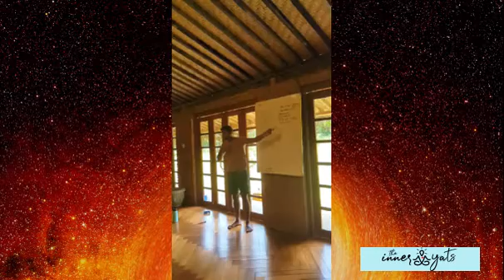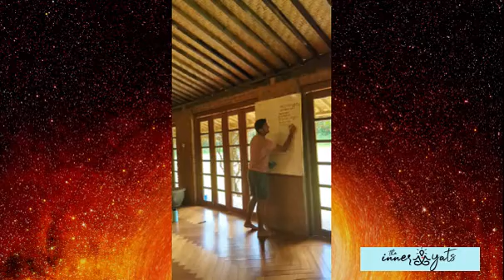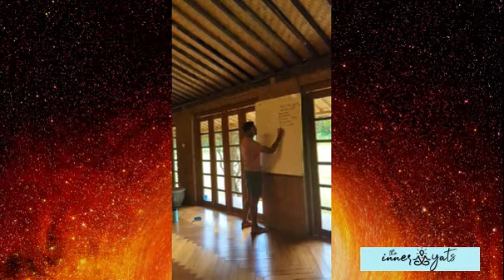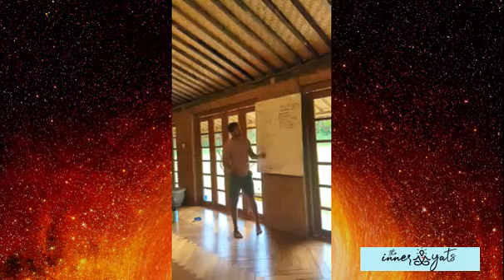These Feminine Energy Qualities Empower You and Your Partner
These Feminine Energy Qualities to Empower You and Your Partner

From my Feminine and Masculine Energy workshop I gave during the Inner Yats retreat in Bali this month, I talked about the powerful traits of the feminine energy.

One of the most powerful traits of the feminine energy is INTUITION. When truly connected to intuition, the feminine is capable of creating something so beautiful, in complement with a healthy masculine, together this can be so powerful. The key is truly trusting, without the ego’s voice, and being really in tune.

Intuition connects to another truly powerful feminine energy trait, watch this to find out how these traits create an undeniable synergy, watch this to learn more!

Do you want to step into your most powerful feminine and masculine energies? Are you ready to create a new leveled up version of you, do the deep healing work that heals those old wounds, and to create the life you really desire.. then I lovingly invite you to join me in my 8 week Gauntlet Healing program (link in Instagram bio @theinneryats)

This program is one of the deepest healing programs out there and has taught hundreds how to love themselves and manifest the lives they desire.

I only have a few spots left for this new 2023 Jan batch which I'm naming - " new year, the best me".

If you want 2023 to begin the best of your life and you're ready to do what it takes for your healing, apply now at theinneryats.com

♥️As always
Yats